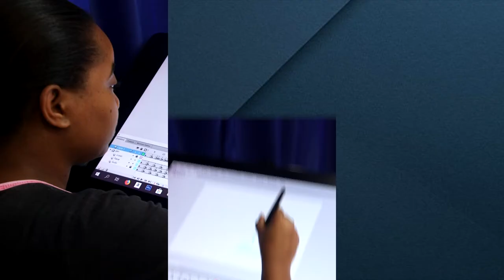Caribbean TVET 4th International Conference Highlight